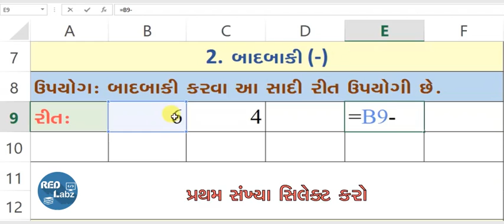માઇક્રોસોફ્ટ એકસેલમાં બાદબાકી કરવાની સાદી પદ્ધતિ | How To Minus In Microsoft Excel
માઇક્રસોફ્ટ Excel માં બાદબાકી કરવા માટેની આ સાદી રીત ઉપયોગી છે. આ બાદબાકીની પ્રેક્ટિસ કરવા માટે Excel File મેળવવા નીચે આપેલી લિંક પર ક્લિક કરો.

Song dannyebtracks One Love Guitar x Drums Instrumental
Artist dannyebtracks
EXMGE Music; EXMGE (music publishing), PEDL, BMI - Broadcast Music Inc., and 8 Music Rights Societies